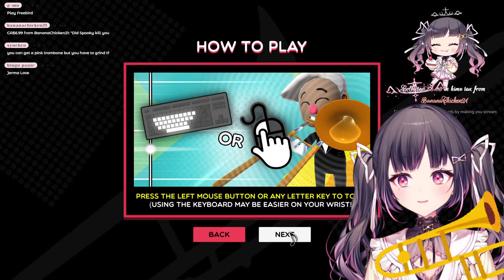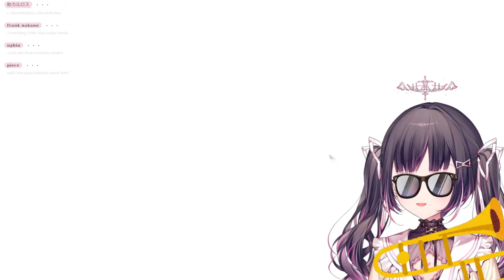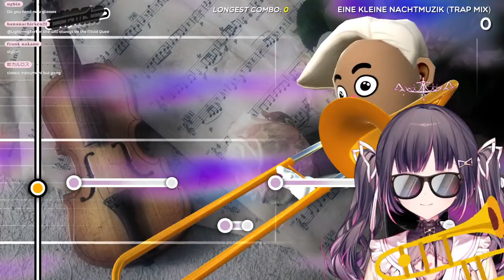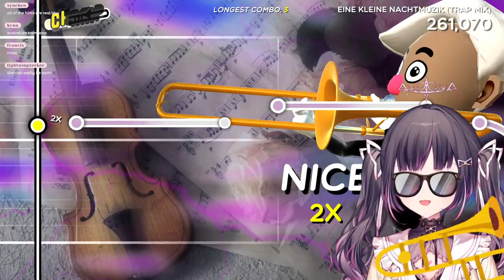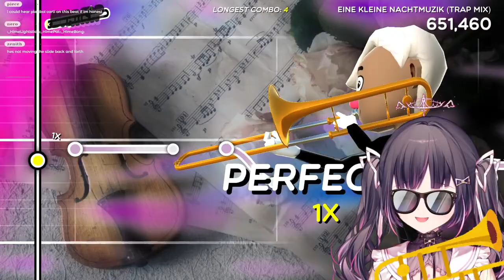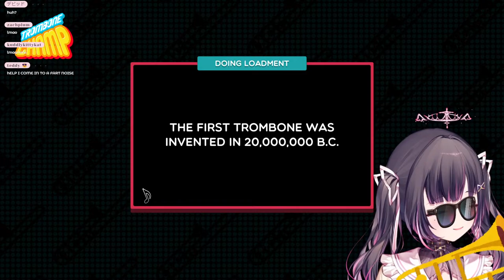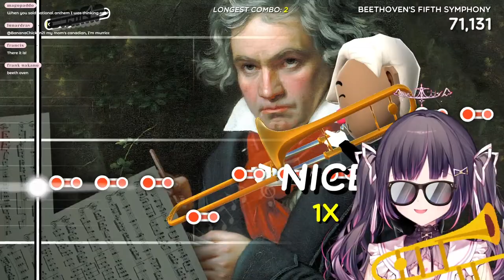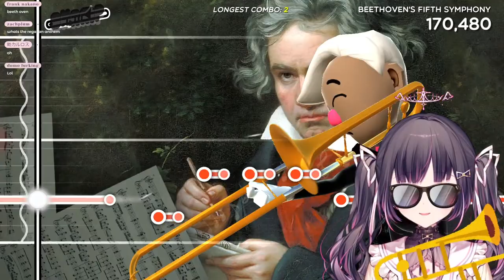【Trombone Champ】Free playing songs at your request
doot doot

✦⋯ ୨˚୧ ⋯ ♔ ⋯ ୨˚୧ ⋯✦
Thank you for pledging your support! As Royal Princess of the High Regalia Kingdom, it is my duty to oversee the wellbeing of my subjects. Thus, please only offer your benefactions if you are able to do so. Otherwise, I'll be really really mad! (๑•̀ㅁ•́๑)✧

✦⋯ ୨˚୧ ⋯ ♔ ⋯ ୨˚୧ ⋯✦
𝐌𝐞𝐦𝐛𝐞𝐫𝐬𝐡𝐢𝐩

✦⋯ ୨˚୧ ⋯ ♔ ⋯ ୨˚୧ ⋯✦
𝐑𝐮𝐥𝐞𝐬
♡Command yourself with respect. Spam, trolling and all forms of harassment is strictly prohibited and punishable by death.
♡World is mine... and mine only. Please refrain from mentioning others in chat unless brought up beforehand by myself!
♡Do NOT give me orders. In my world, we didn't have video games like the ones here on Earth, so unless I ask for help, there is no need for unnecessary advice or spoilers.
♡Please do not direct explicitly sexual comments at me where I can see them.
♡Please refrain from talking or sharing about heavier or offensive topics to me or other members of the community.
♡Keep your eyes on me, okay?♪

✦⋯ ୨˚୧ ⋯ ♔ ⋯ ୨˚୧ ⋯✦
𝐏𝐡𝐚𝐬𝐞/𝐀𝐋𝐢𝐀𝐒

✦⋯ ୨˚୧ ⋯ ♔ ⋯ ୨˚୧ ⋯✦
𝐂𝐫𝐞𝐚𝐭𝐨𝐫 𝐆𝐮𝐢𝐝𝐞𝐥𝐢𝐧𝐞𝐬

✦⋯ ୨˚୧ ⋯ ♔ ⋯ ୨˚୧ ⋯✦
𝐒𝐜𝐡𝐞𝐝𝐮𝐥𝐞

✦⋯ ୨˚୧ ⋯ ♔ ⋯ ୨˚୧ ⋯✦
𝐎𝐟𝐟𝐢𝐜𝐢𝐚𝐥 𝐌𝐞𝐝𝐢𝐚
Phase Connect Official Twitter